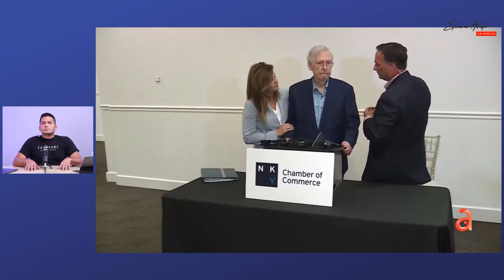La delincuencia anda desaforada en California 🔫😧